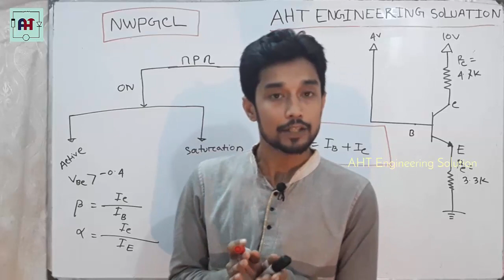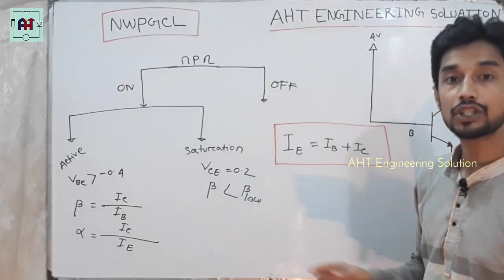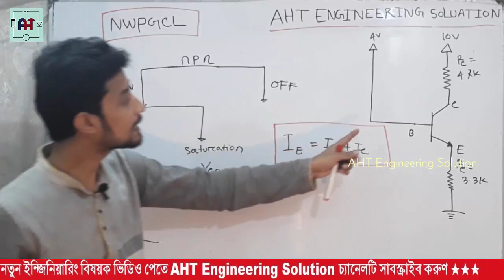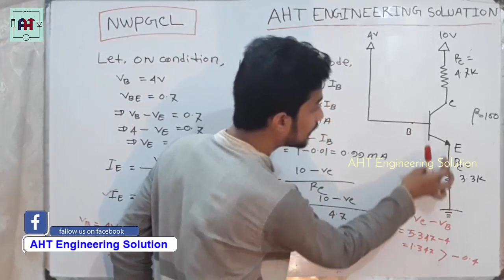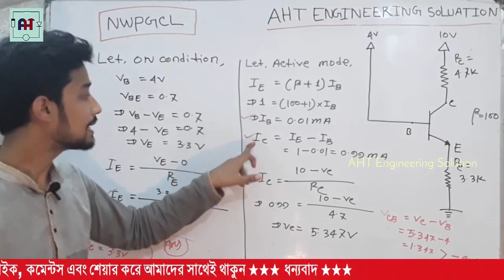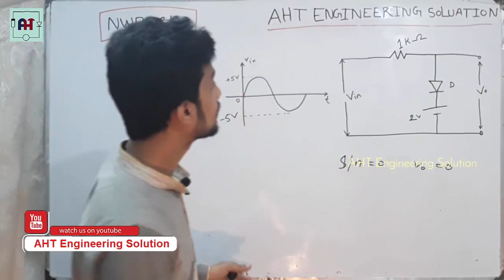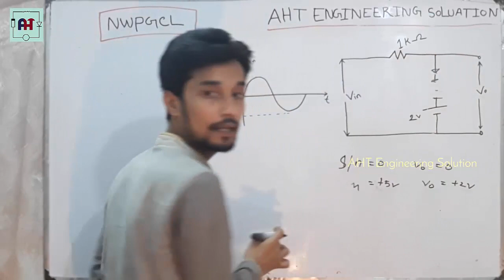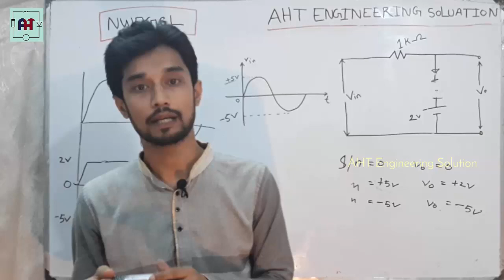NWPGCL Job Exam Question Solve Electronics Part | Clipper Clamper and Transistor Math Solve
এই ভিডিও তে সহজ ভাবে Transistors and Clipper এর ম্যাথের সমাধান দেওয়া হয়েছে। একটু কষ্ট করে দেখে নাও। NWPGCL এর ইলেকট্রনিক্স অংশের জন্য গুরুত্বপূর্ণ।
আমরা লিখিত পরীক্ষার সাজেশান মুলক মোট চারটি ভিডিও ক্লাস নিয়েছি।
4. ডিপার্টমেন্টাল ,,, আরো দুটি ভিডিও আসছে কাল সকাল 10 টায়। যা আমাদের YouTube Channel এ Upload হবে। সেখান থেকে দেখে নিতে পারো ।
কোন প্রশ্ন থাকলে আমাদেরকে জানান। আমরা উত্তর দেওয়ার চেষ্টা করবো।
প্রিয় বন্ধুদের সাথে শেয়ার করতে পারেন,,,

আপনাদের উৎসাহ আমাদেরকে অনুপ্রাণিত করে।